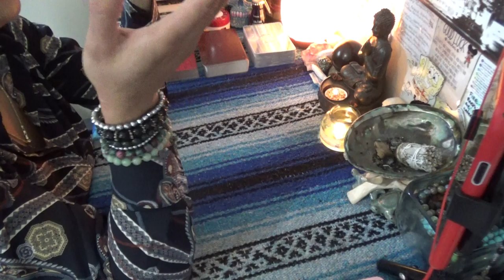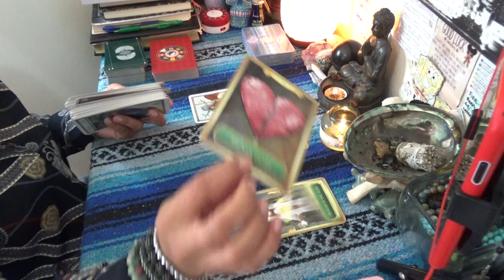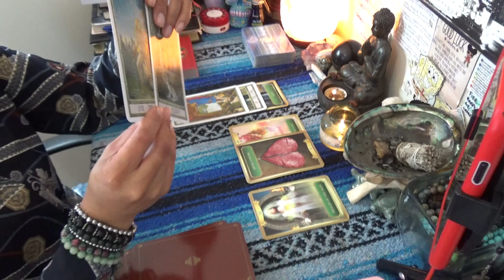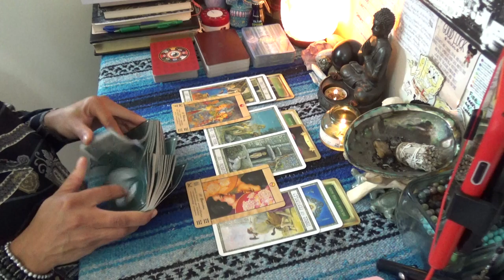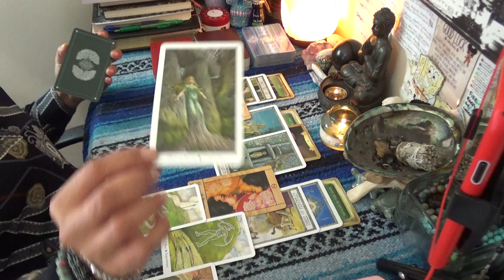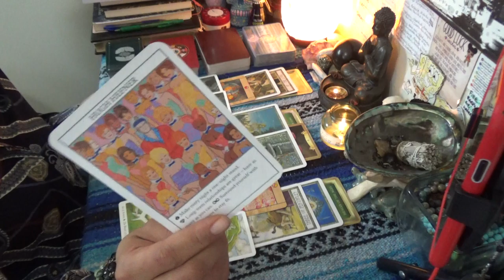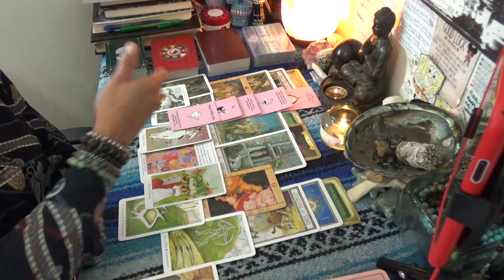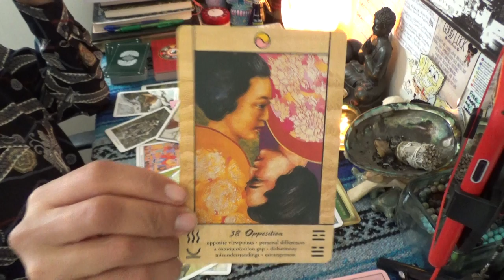♉️ TAURUS DECEMBER 2020 ♉️ NOTHING TO EVNY...SHE/HE WAS RIGHT IN FRONT OF YOUR FACE THE WHOLE TIME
SCORPION REDDZ TAROT PERSONAL READING PRICING LIST:
-5 Card 1 Oracle Quickie Read $25 15mins
-General Energy Reading $50 for 45min:
-2 Question read is $75 1hr+